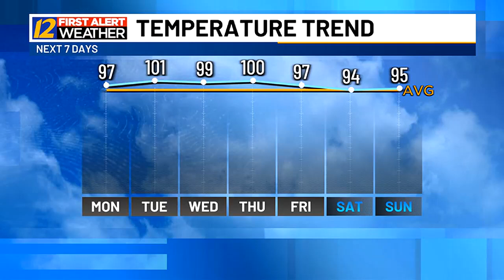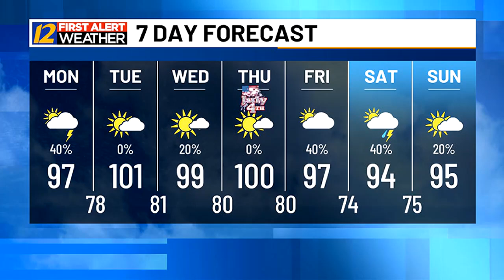Austin's Monday Midday Weather Update